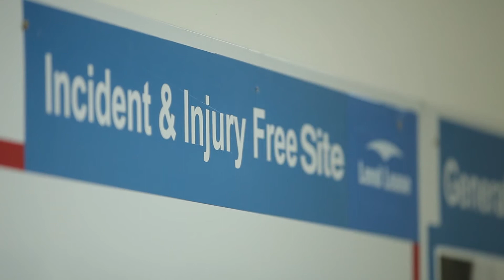Safety Leadership at Work - LendLease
This film features Mark Plummer, Senior Construction Manager for LendLease on the Sunshine Coast Public University Hospital site, sharing his personal approach and views about safety leadership.